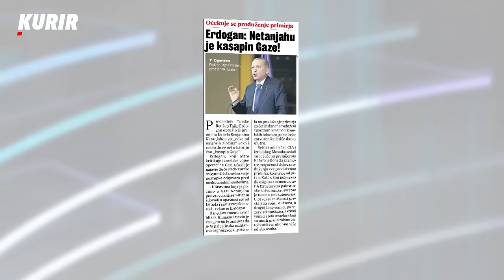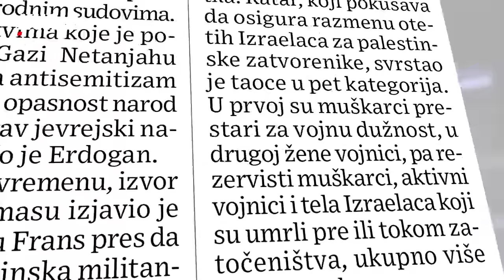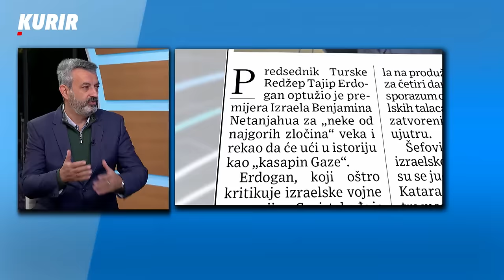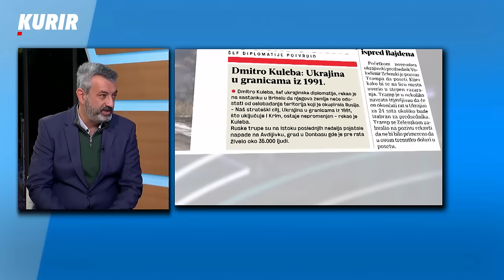HAMAS TVRDI: STRADALI TAOCI! Vitorović: Palestinci žele mir, ali imaju LOŠE LIDERE!